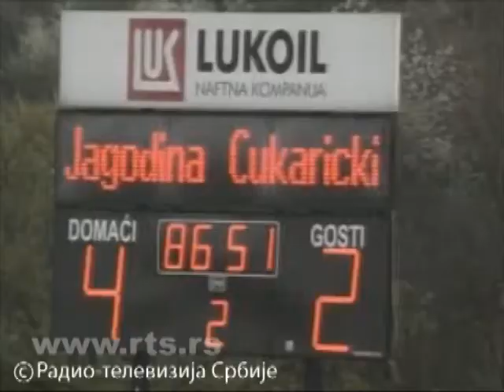Jagodina - Čukarički 4:2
Ekipa Jagodine zasigurno je odigrala najbolju utakmicu u prolećnom delu šampionata. "Ćurani" su od početka duela kontrolisali ritam, Uputili su 21 šut ka golu Čukaričkog, a imali su i veliki broj izglednih šansi za gol. Jagodina je pred svojim navijačima, tek posle šest utakmica prolećnog dela šampionata, uspela da dođe do pobede.

Label and copyright: TV RTS